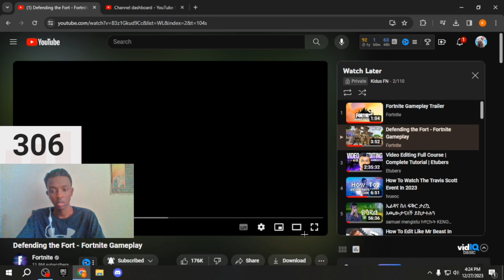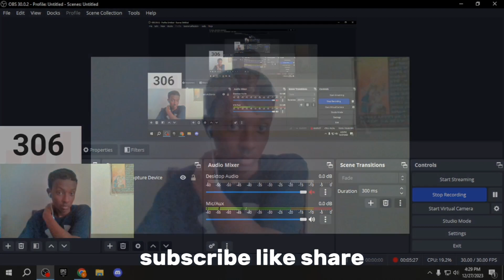Reaction to 2014 Fortnite|First video with FACECAM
First video with FACECAM
in this channal you will get Fortnite videos tnx for watching

Fortnite Gameplay With Abyssinia Gamer  @Abyssiniagamer ​